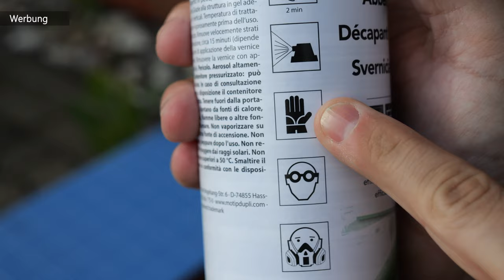Farbe abbeizen - Holz, Metall Lackreste entfernen SO EINFACH wie noch NIE!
Ohne viel Stress und kosten Holz abbeizen und das ganz einfach! Nicht mit einem Pinsel, sondern mit einer Spraydose und wie das geht zeig ich Dir hier im Video.

Ziehklinge:
Atemschutz (3M):
Vinylhandschuhe:
Silikon-Entferner (Reiniger):